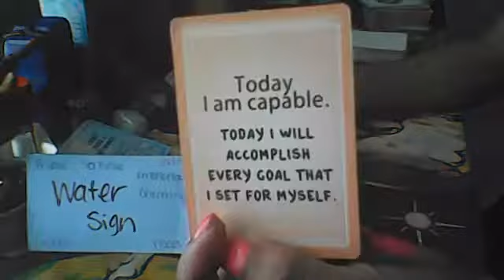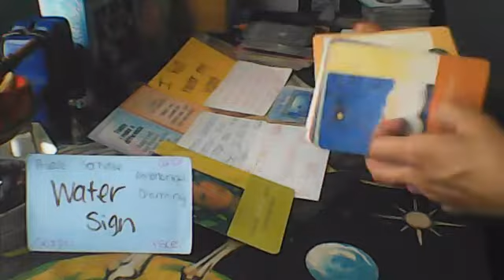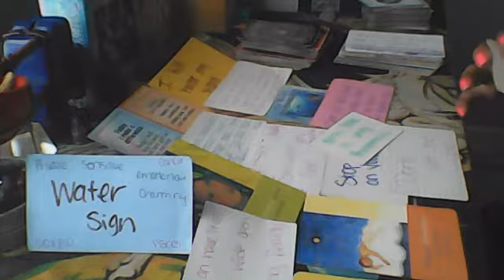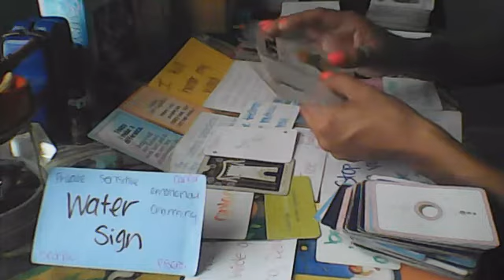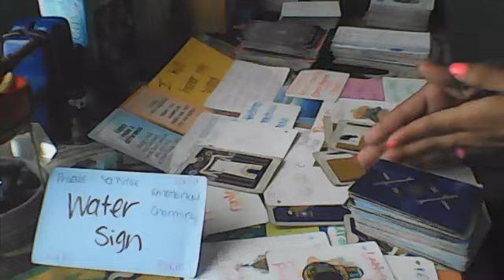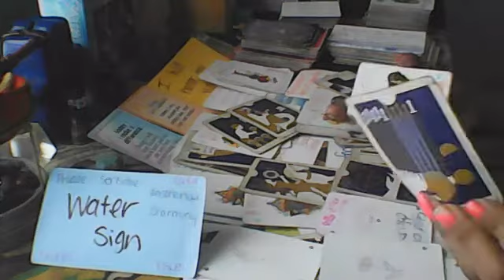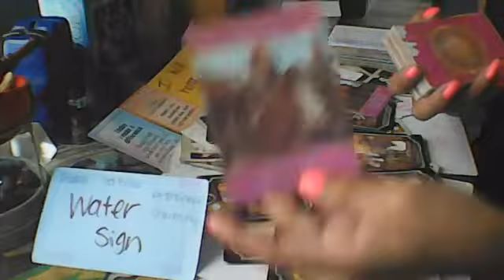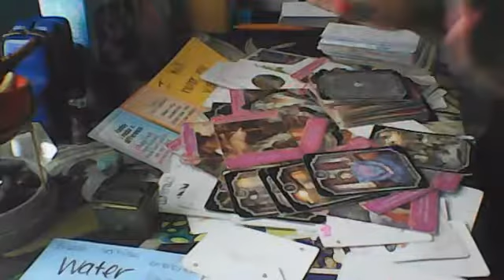WATER SIGN MEN- THAT'S LAW - I AM CAPABLE OF MAKING A DIFFERENCE AND I WILL HONOR MY WORD !